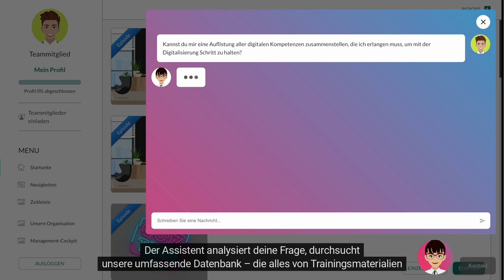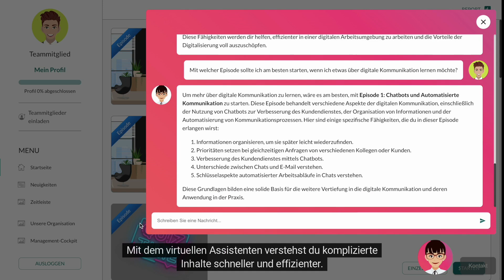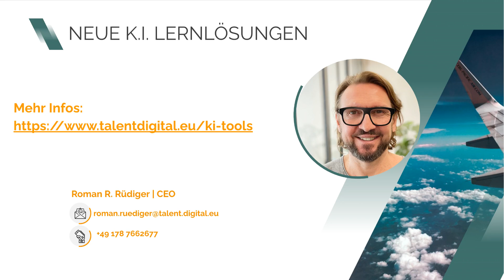Der virtuelle Assistent - KI Lernlösung von talent::digital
Unser KI-gestützter Assistent bietet Fachwissen on-demand und unterstützt Ihre Mitarbeitenden auch nach der Qualifizierung. Er liefert präzise Antworten auf spezifische Fachfragen und fördert so ein kontinuierliches Lernen und die Vertiefung des Fachwissens.